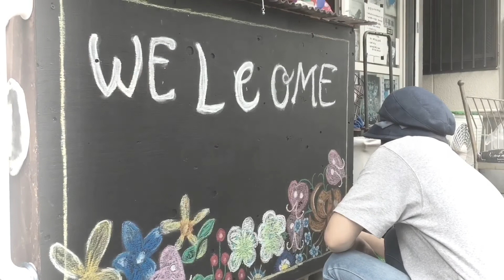【八尾市】八尾市在住限定ですが（どちらか一人でも可）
『新企画』結婚間近なふたりを応援します❣️1ヶ月間無料ですので頑張ってくださいねぇ^_^